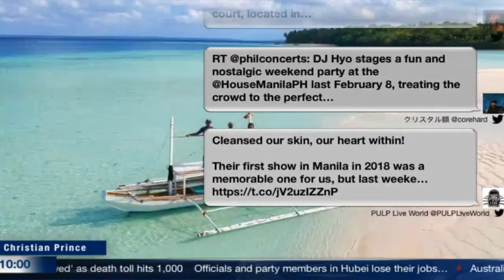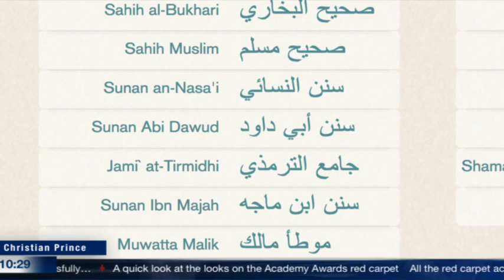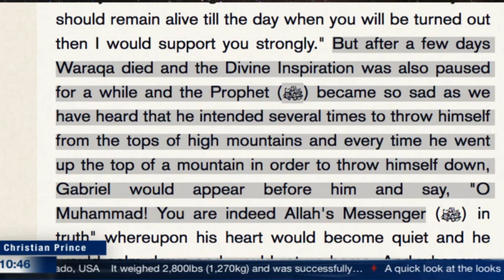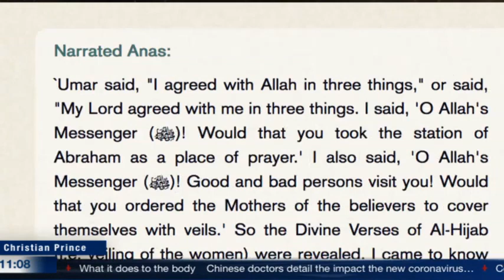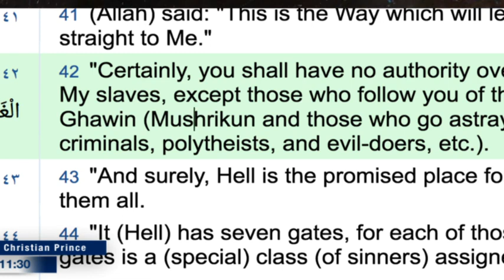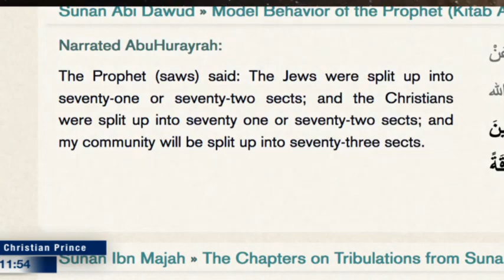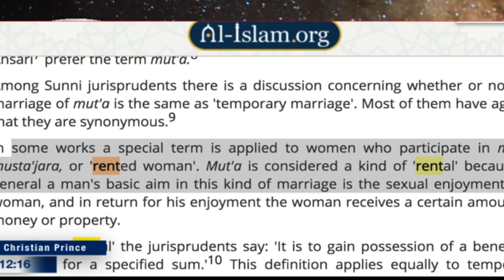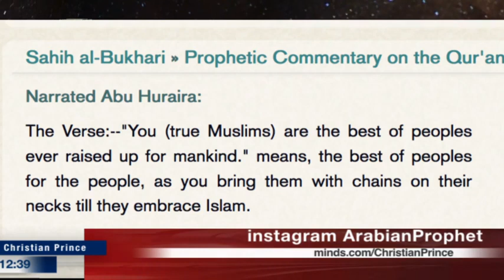Brave Muslimah Roasts Christian Prince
Morning Tea with Indonesian & India and Philippines.